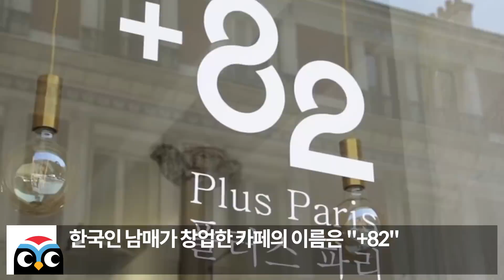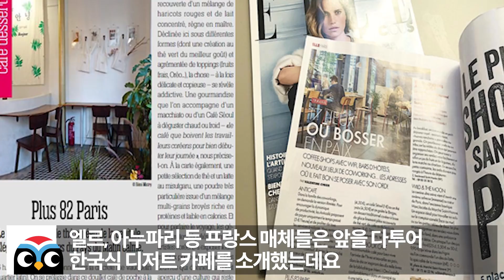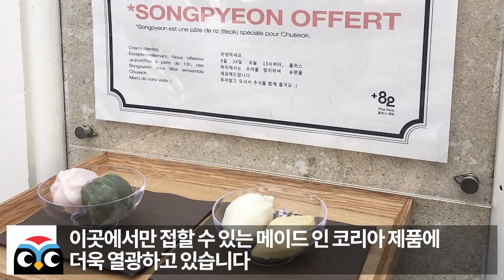[실제영상] “이걸 프랑스인들이 먹는다고?” 한국이 바꿔놓은 프랑스 최근 근황